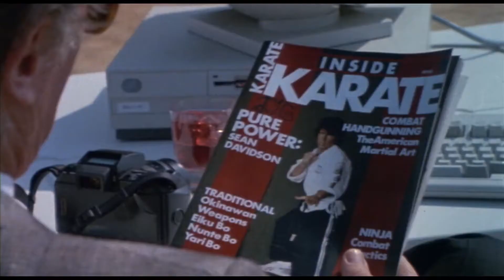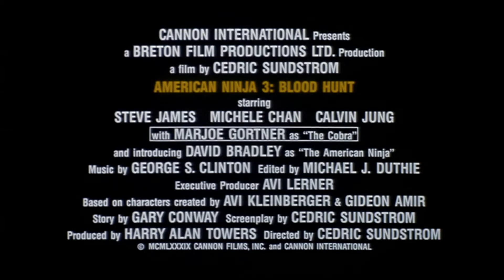American Ninja 3 - action - 1989 - trailer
American Ninja 3 - action - 1989 - trailer - David Bradley, Steve James, Marjoe Gortner, Michele B. Chan, John Barrett, Evan J. Klisser, Yehuda Efroni